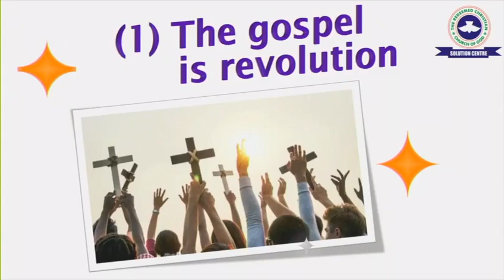THE GOSPEL IS A REVOLUTION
The Gospel that doesn't change people and structures is not the true Gospel